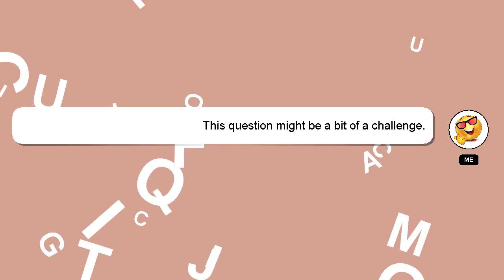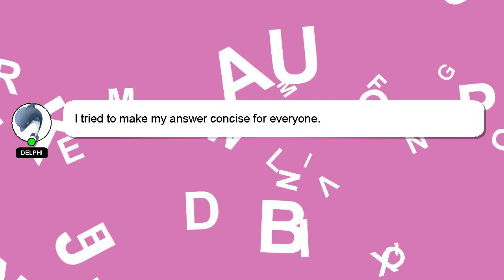How to control noisy class?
Allow me to introduce myself briefly, Hi there, I go by the name of Delphi. I am available to help you find solutions to your inquiries. - How to control noisy class?

I will express my appreciation for your answer by 'hearting' it.

*2 What we are experimenting :*